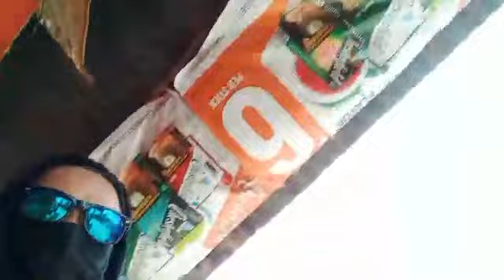GIGOTOM PAGHUMAN UG HOME SERVICE MASSAGE |msgomezvlog